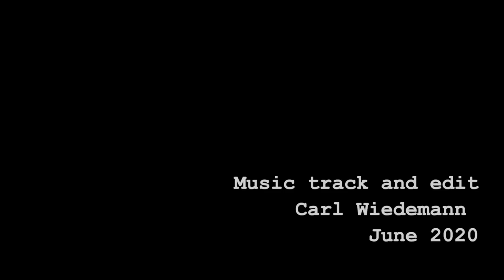Punishment Lunch (2020) A Minimal Synth Assembly - Korg Volca Keys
Punishment Lunch (2020) A Minimal Synth Assembly - The audio track features a sequence programmed on a Korg Volca Keys synthesizer. The bass synth sound and percussion were triggered with a Yamaha DTXpress 3 drum kit. Mutated film clip extracted from First Aid Filmettes (April 6, 1951), produced by Encyclopædia Britannica Films Inc. Recorded and mixed on a Zoom R16 multi-track recorder. Vocal samples from vintage salvation guidance LPs for children circa 1965 and 1980. Video recorded to a Panasonic HC-X1. Footage altered with Abobe Premiere Pro. Video edit: June 2020.